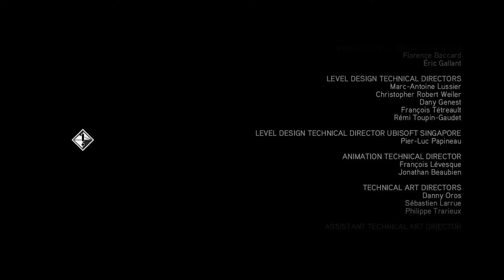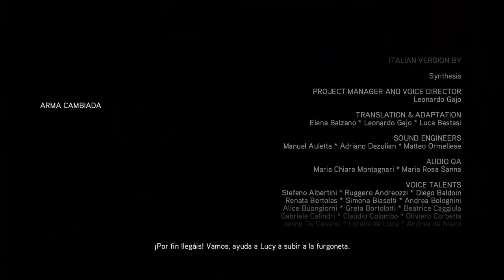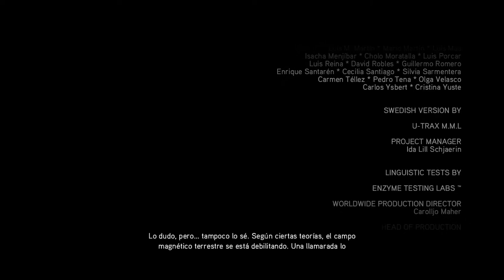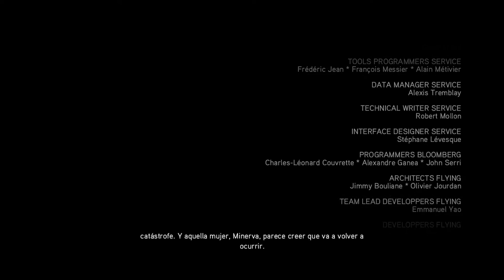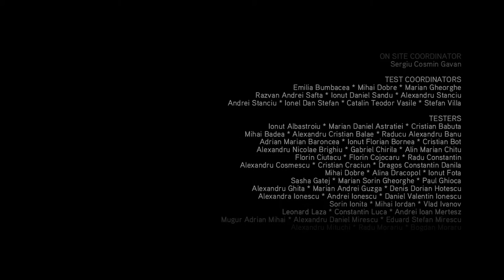Assassins creed 2 - The Ezio collection | ULTIMO CAPITULO!!! #22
Espero que os haya gustado la serie, me ha encantado volver a jugar este juegazo!!! :DD